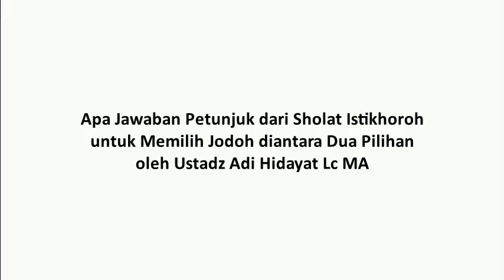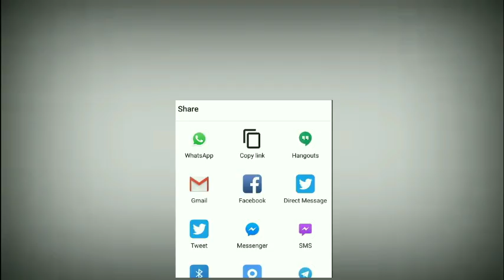Apa Tanda Jawaban Petunjuk dari Sholat Istikhoroh untuk Memilih Jodoh - Ustadz Adi Hidayat Lc MA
Jamaah bertanya : Apa Jawaban Petunjuk dari Sholat Istikhoroh untuk Memilih Jodoh diantara dua pilihan ?

oleh Ustadz Adi Hidayat Lc MA